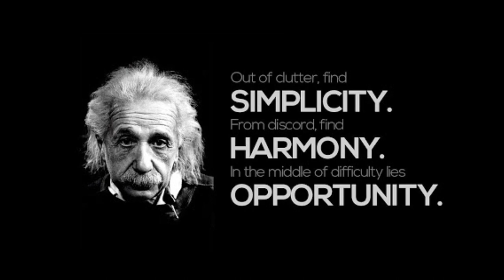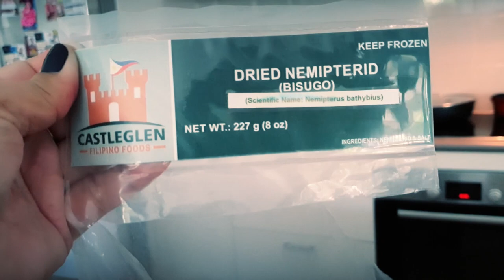The Fil-Aussie Way - Mung Beans Sardines and Bulad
Daddy's bored with the lock-down and Mummy's prepares tonight's dinner which is Bulad/Dried Fish, Sardines and Mung Beans. We go out for some exercise while dinner is cooking and then dig into the food over a quiet chat. All funds go into building the channel and video content.